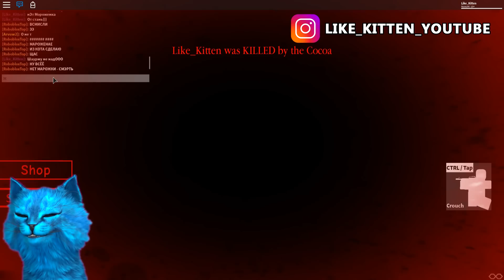🐷 ТРОЛЛЮ секретную ПИГГИ КАКАО в Роблокс Как сбежать от Cocoa как PIGGY Roblox КОТЁНОК ЛАЙК